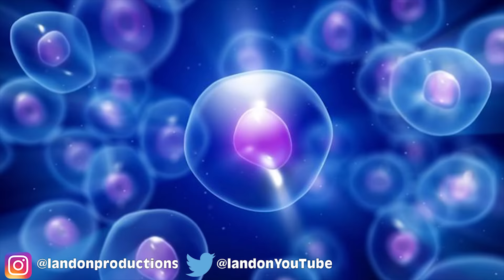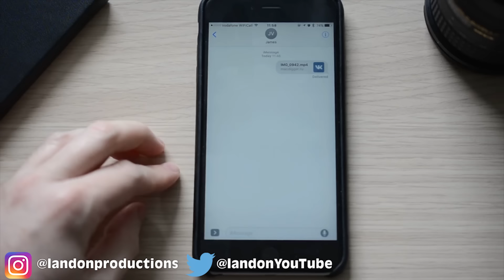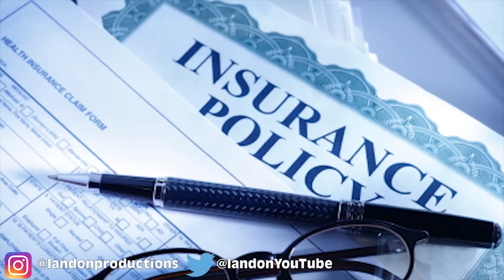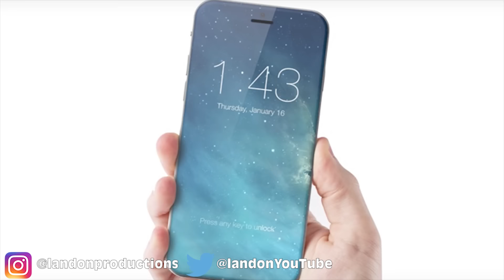Scientists Figured Out How To Stop Ageing In A Breakthrough Procedure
We all know that eventually we get old and get wrinkles.  Scientists at Caltech and UCLA have figured out a way to reverse and to slow the ageing process.

MORE VIDEOS YOU MIGHT ENJOY:
Teenager Left 98% Brain Dead After Friend Fell Asleep At The Wheel :

Gunman opened fire from 1 ft away 6 times and missed every time:

2408 Lakeshore Blvd W.

VIDEO EDITED BY:
Danica Oliva